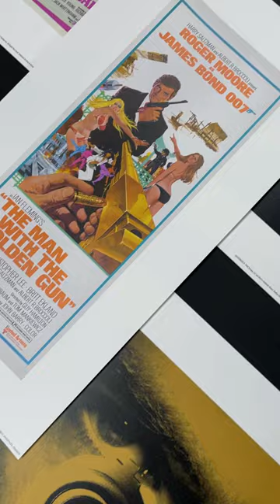Discover official James Bond posters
Spanning 25 films over 60 years, our unique collection celebrates the artistic evolution of 007. Expertly printed and hand-framed in Sussex.